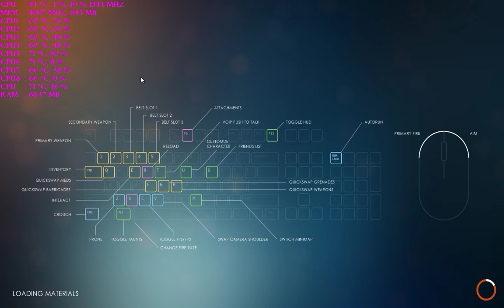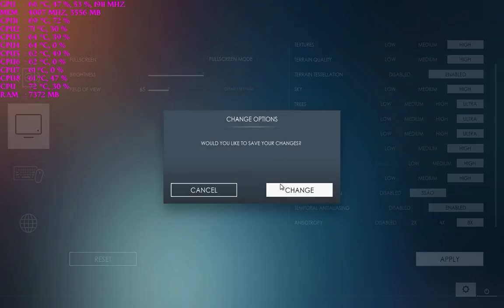【FPS TEST】Last Man Standing GTX 1060 (i7 6700k) l 720P l Ultra Settings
PC spec

CPU: Skylake i7 6700k
MB: Asus H170 Pro Gaming
RAM: 16GB DDR4 2133
GPU: GTX 1060 6GB